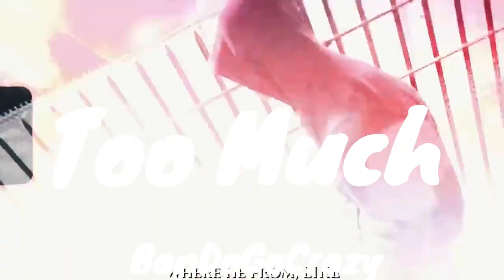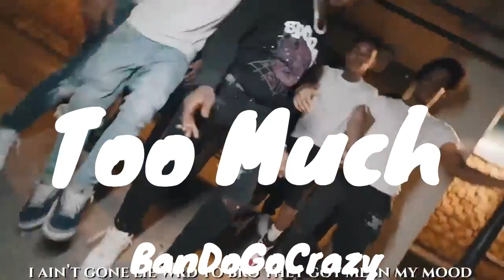Yus Gz x Nesty Floxs NY Sample Drill Type Beat 2022-"Too Much" (Prod.BanDoGoCrazy)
Or IG @bandogocrazyy

NOT FREE

(Must credit) BanDoGoCrazy